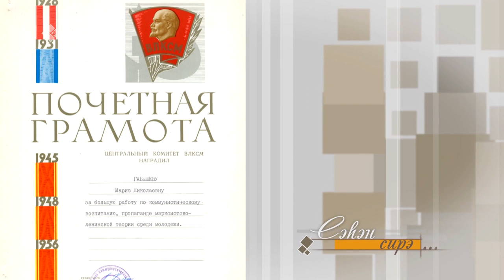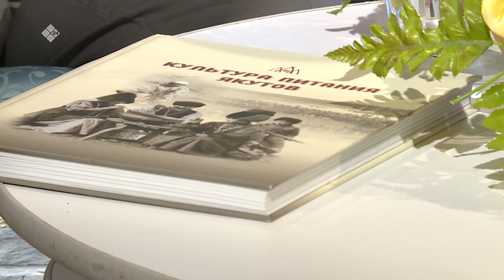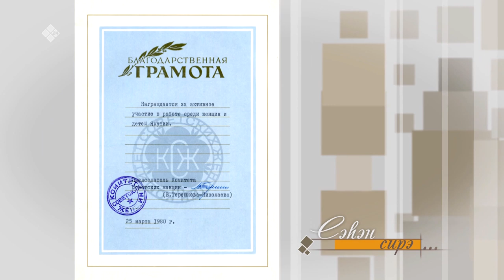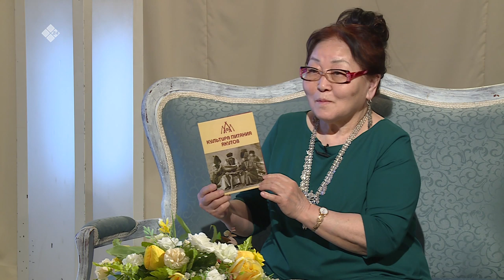«Сэһэн сирэ» биэриигэ: Мария Габышева (18.03.20)